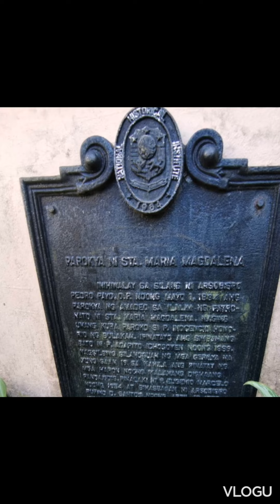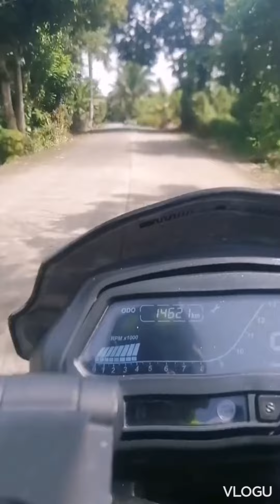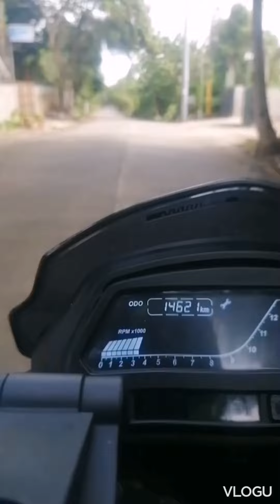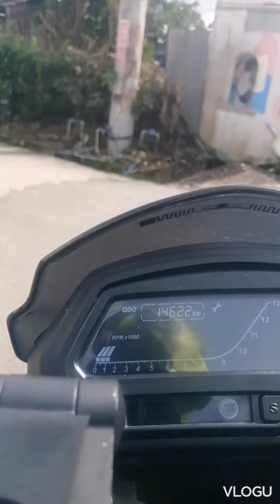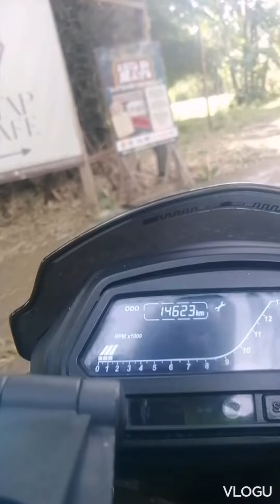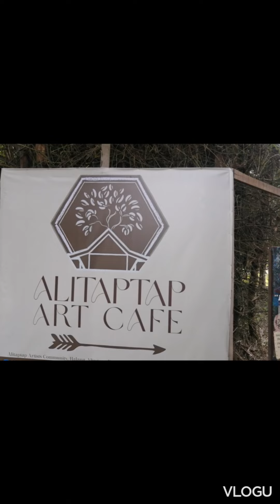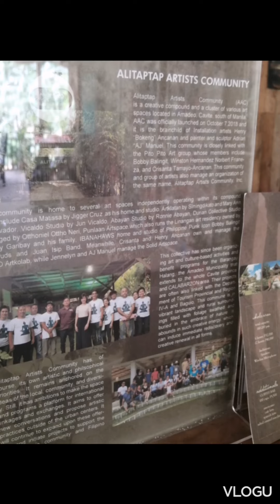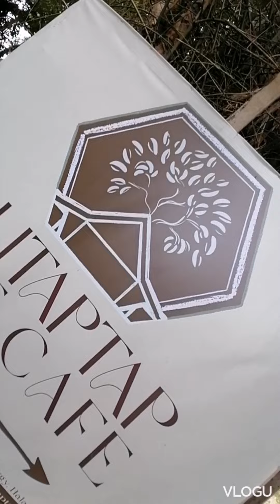Short ride in Amadeo Cavite... St. Mary Magdalene Parish Church ⛪ and Alitaptap Art 🎨 Cafe ☕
For best coffee experience, must dropby and try various coffee blend by the Amadeos (Pahimis, Robusta, Leberica, Arabica, Excelsa and Civet - Musang)
Visit Amadeo St. Mary Magdalene Parish Church ⛪ and for Art and coffee lover, must include in your side trip Alitaptap Art 🎨 Cafe...